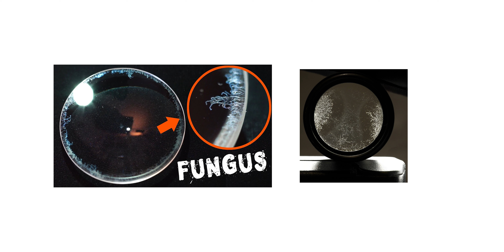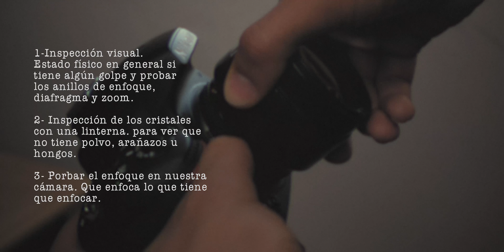Mira esto antes de COMPRAR una LENTE USADA. Qué revisar al comprar un objetivo de segunda mano.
Revisa bien todo antes de comprar un objetivo o lente de segunda mano. Cualquier duda que tengas, déjamela en los comentarios, respondo a TODOS los comentarios.

Este es el equipo que utilizo tanto para grabarme en casa como fuera. No te va a salir más caro si usas estos enlaces y yo recibiré una pequeña comisión. El partner de youtube no da para vivir! Agradecería mucho que si decides comprar alguno de estos artículos, utilices alguno de los siguientes enlaces:

Cámara principal 4K
Cámara secundaria 4K
Lente 12-60mm
Lente 28mm
Monitor cámara
Grabadora externa
Cámara de fotos

Trípode para vlogs